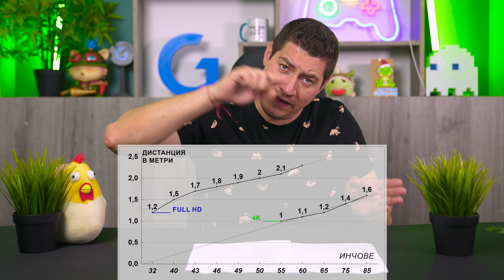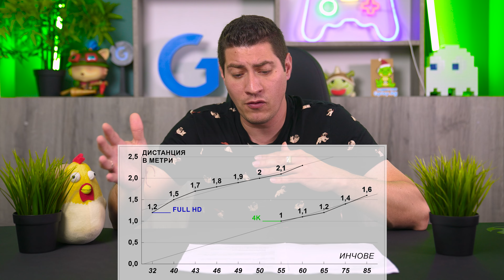Checkpoint | Най-добър телевизор за Евро 2024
►@DonBrutar е готов да излезе на терена и да ви сподели за важните параметри при избор на телевизор за Евро 2024